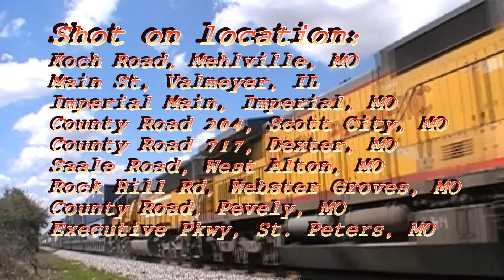Trains of the Midwest part 3